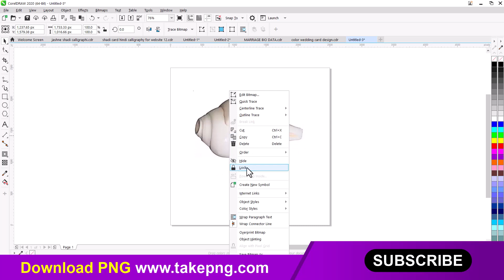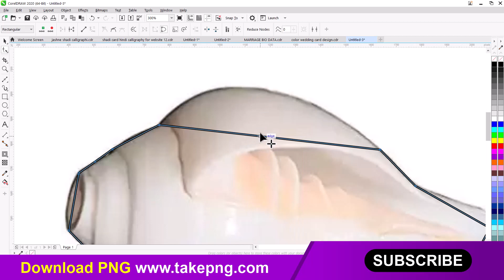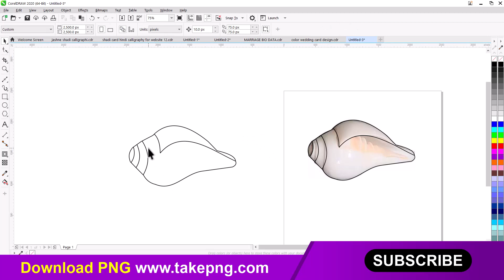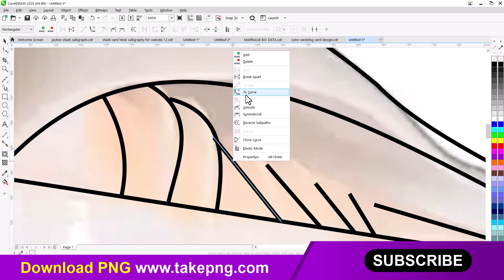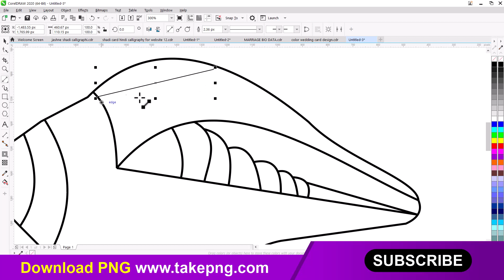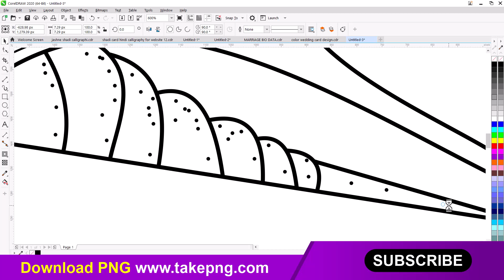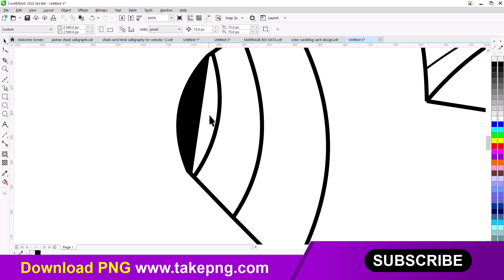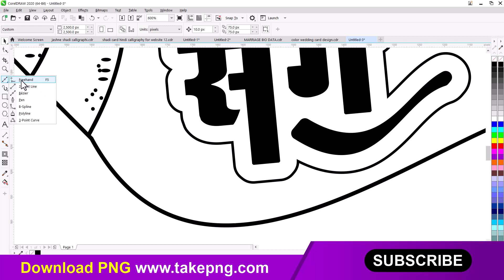Sankh clipart design in CorelDraw | coreldraw tutorial in hindi | advance coreldraw | trbahadurpur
Sankh clipart design in CorelDraw | coreldraw tutorial in hindi | advance coreldraw | trbahadurpur || coreldraw tracing design trick

⚫ Mouse pad